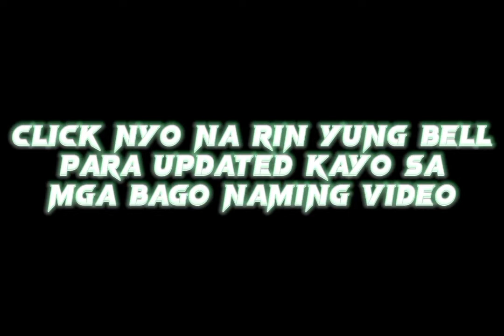Namitas kami ng "GIANT" bayabas